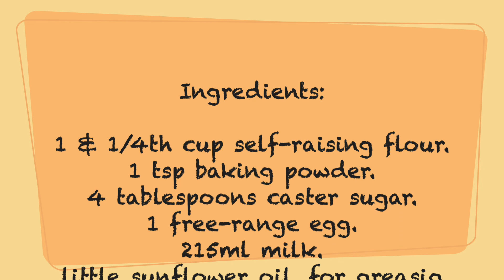Drop Scones Recipe By Mary Berry | Scotch Pancakes For Breakfast 🥞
Tasty treasures by Khan's Kitchenette 👩‍🍳

Ingredients:

⚠️ In our videos we provide general guidelines and proportions. Kindly adjust the quantities according to your taste and requirement.